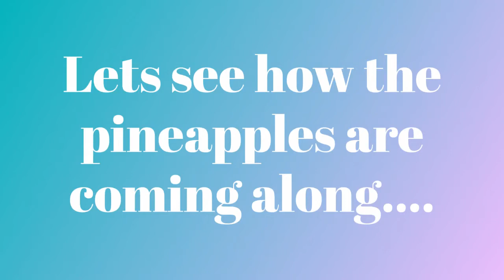13th pineapple vlog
This is an UPDATE on many of the videos that I already uploaded.